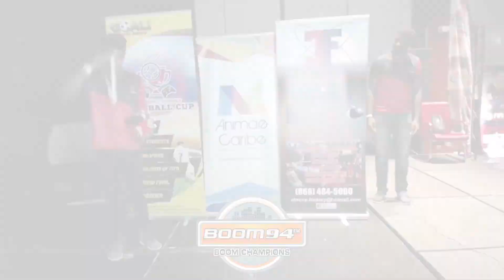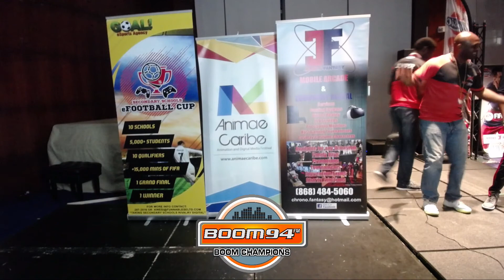GATE 3 Grand Final - Dragon Ball FighterZ - ENI Panda VS ENI JVIPER Part 2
Part 2 DragonBallFighterZ Grand Final Match Up @ GATE 3 on 24th, November, 2018

ENI Panda VS ENI JViper

Commentary by:
Keelghost and Akil

Sorry the game audio is too loud at times.